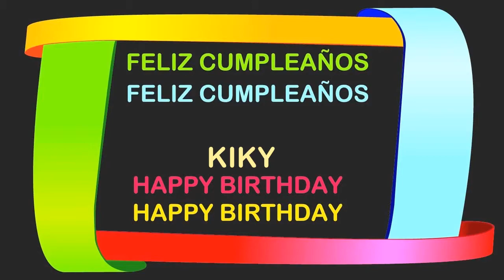Kiky Birthday Postcards & Postales